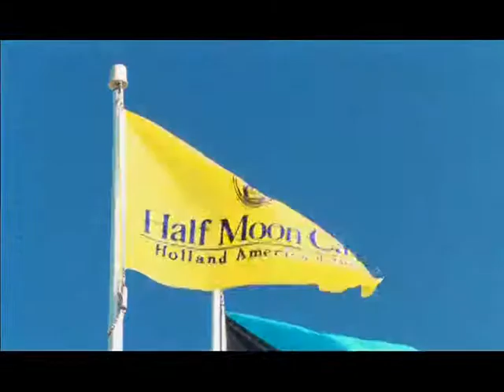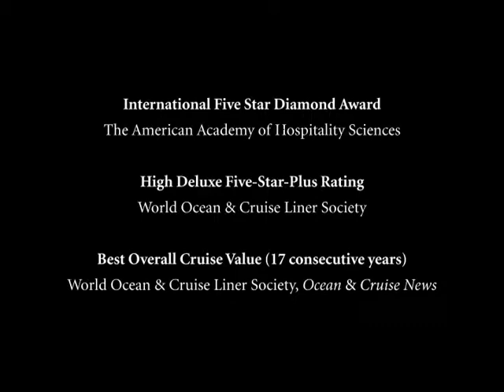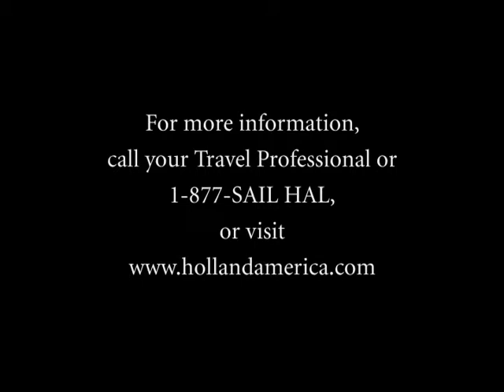Holland America Line：Caribbean Cruises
ホーランド・アメリカライン